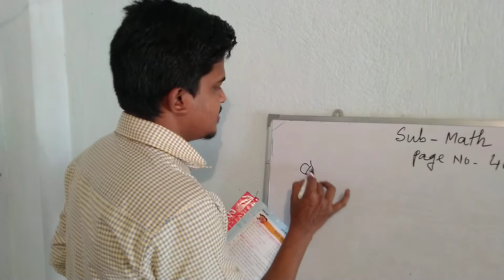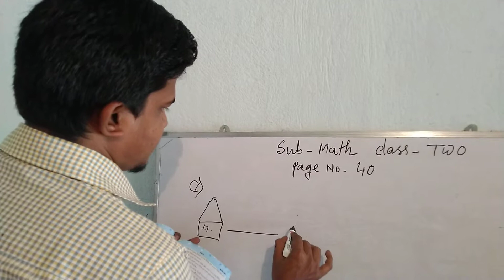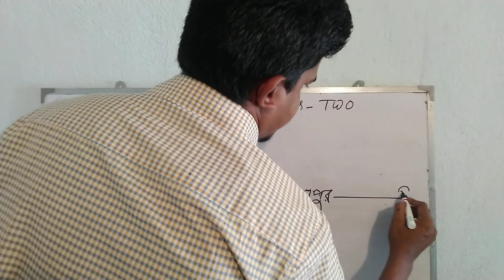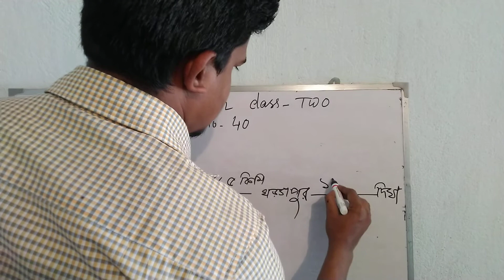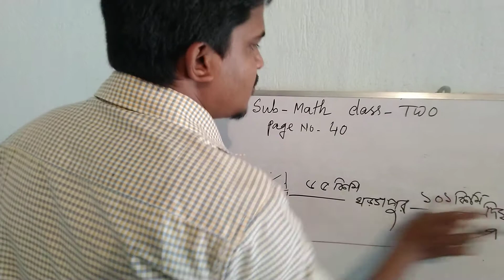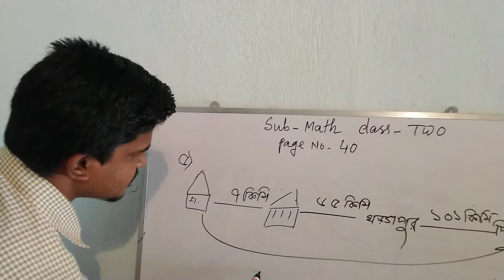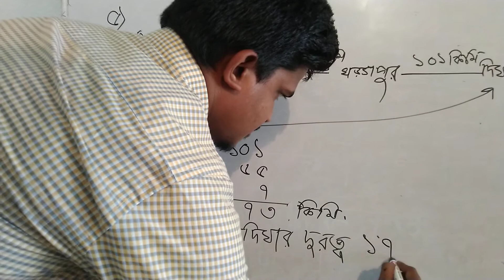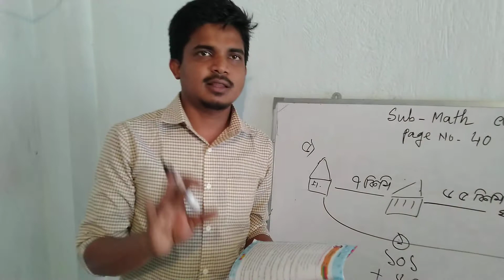দ্বিতীয় শ্রেণীর গণিত 02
দ্বিতীয় শ্রেণীর গণিত